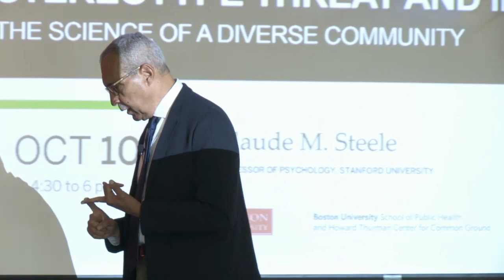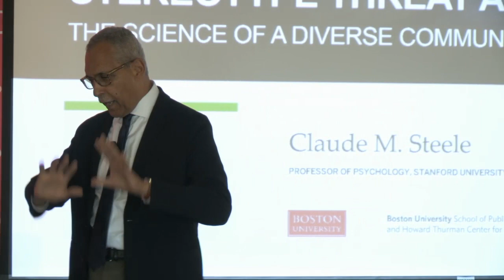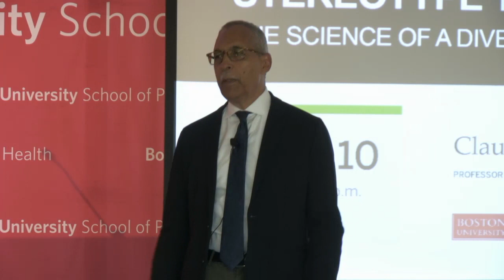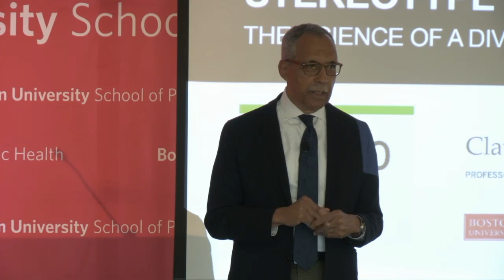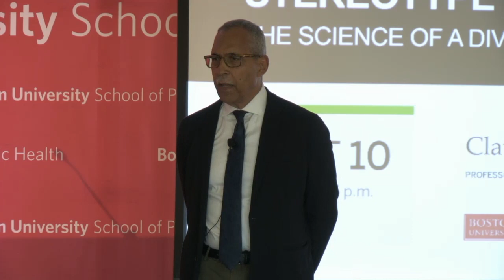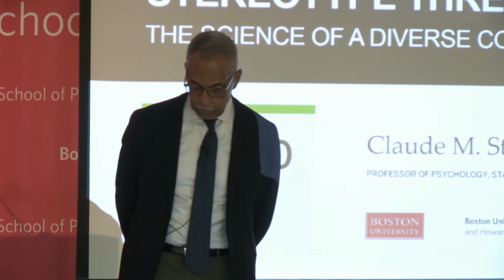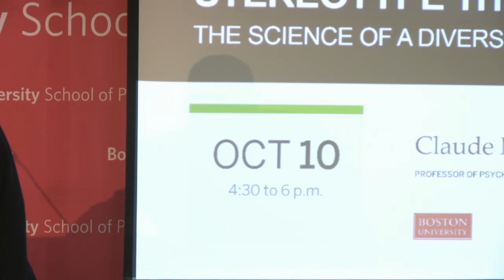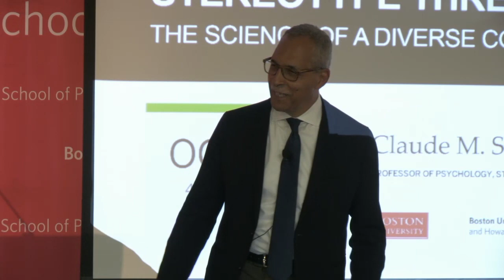Stereotype Threat and Identity Threat: The Science of a Diverse Community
Speaker: Claude M. Steele, Professor of Psychology, Stanford University

Drawing on stereotype threat and social identity threat research, this forum will address the why, what, and how of diverse learning communities: why they are important, a working hypothesis about what is critical to their success, and what research reveals about how to achieve that success. The talk’s practical aim is to identify the features of diverse learning communities—schools, universities, and academic disciplines—which, while good for all students, are especially helpful for minority students generally and for women in STEM fields. The forum will also explore the psychological significance of community and its role in learning.

Cohosted with Boston University Howard Thurman Center for Common Ground